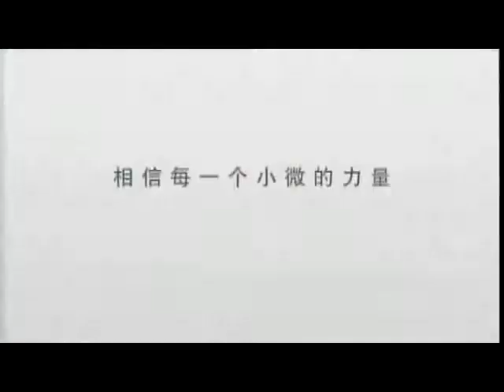锵锵三人行20121107美国大选过程是一场爱国主义教育 许子东 查建英